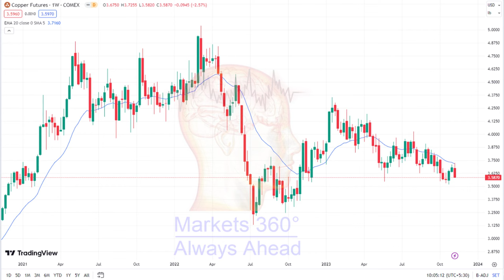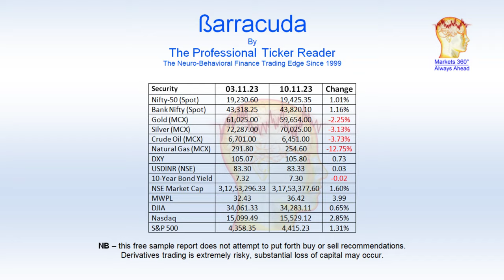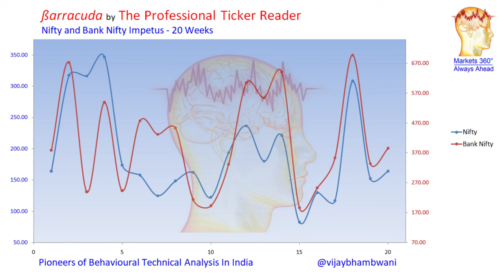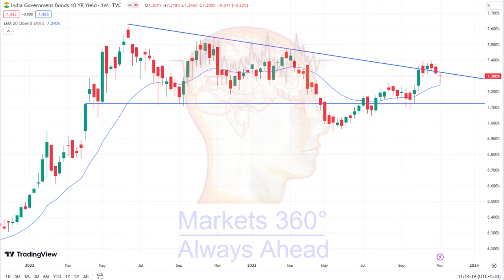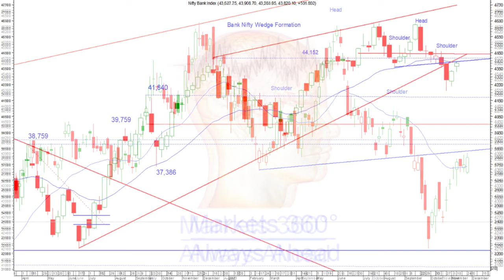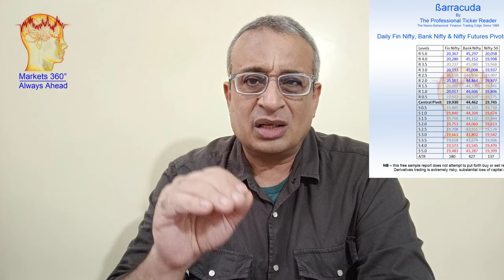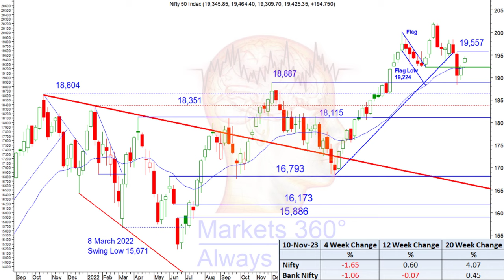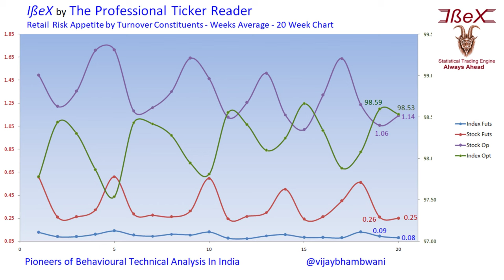What Next After US Downgrade? | Weekly Market Outlook | Vijay Bhambwani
The week was an eventful one. Markets shrugged off the Israel Hamas war. But the weekend saw Moody's downgrade the US credit rating to "negative." I also project a procyclical phase with hysteresis in hard asset prices. What does it mean for markets? Watch the video and find out..

00:00 Weekly Recap
00:31 Procyclical Hysteresis Phenomena
05:24 US Downgrade by Moody's
06:55 Market Round-up
08:40 Our In-house Indicators
12:29 Bond Market Signals
13:20 Bank Nifty Outlook
16:42 Nifty Outlook
19:22 Retail Risk Appetite
20:46 My Trading Strategy
24:05 Contact Us

Stay ahead of the crowds with our videos.